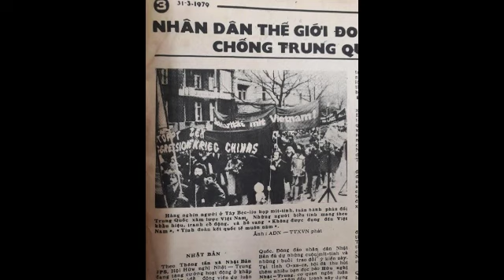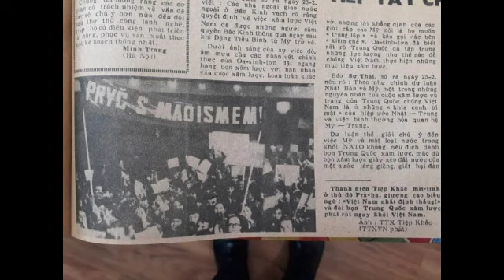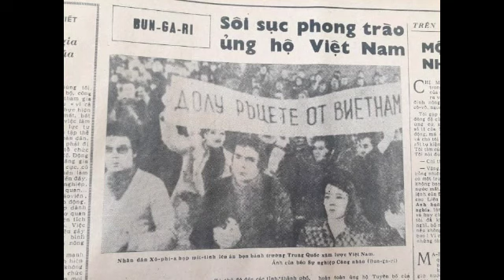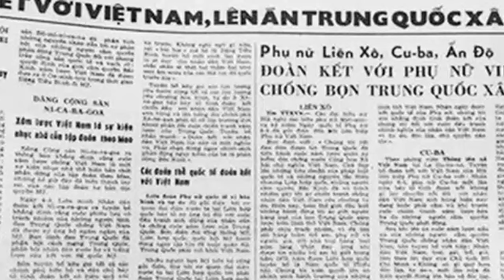Cả Thế Giới Phẫn Nộ Phản Đối Trung Quốc Xâm Lược Việt Nam Năm 1979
Cả Thế Giới Phẫn Nộ Phản Đối Trung quốc Xâm Lược Việt Nam 1979